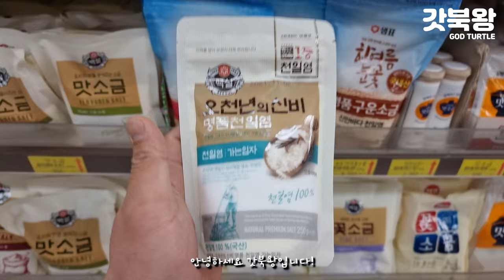나도 브라인쉬림프 주는 남자야! 😈 거북이 대마왕 😈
이 포스팅은 쿠팡 파트너스 활동의 일환으로 이에 따른 일정액의 수수료를 제공받아 내돈내산 컨텐츠 운영에 큰 도움이 됩니다.

대마왕😈 : 매우 만족하며 사용중이에요!

00:00 인트로
00:05 브라인쉬림프 부화준비
00:34 부화기 언박싱
01:32 급여기 언박싱
02:15 부화준비
03:34 급여준비
04:15 브라인 급여
04:49 능숙해진 갓북왕
06:03 시내랑부화기의 장점 및 급여
07:06 다음 부화준비
07:23 방법소개
08:07 아웃트로